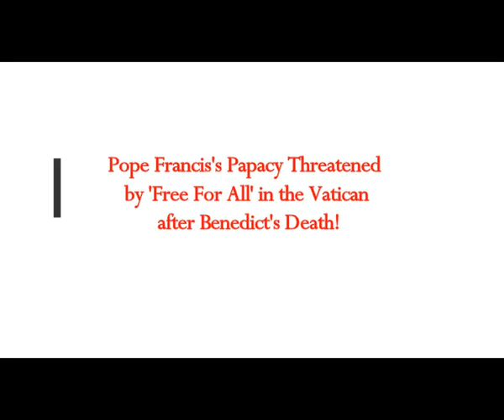Pope Francis's Papacy Threatened by 'Free For All' in the Vatican after Benedict's Death!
5) RUMBLE:    h
Thumbnail image- popes benedict and francis.jpg getty